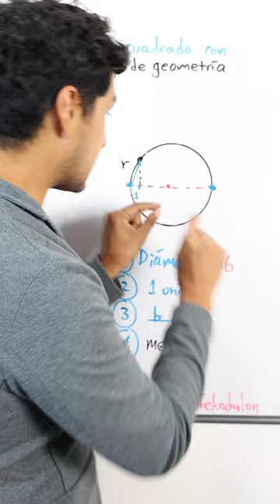Raíz Cuadrada | Juego de geometría | Shorts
Te enseño otra forma de obtener la raíz cuadrada utilizando tu juego de geometría